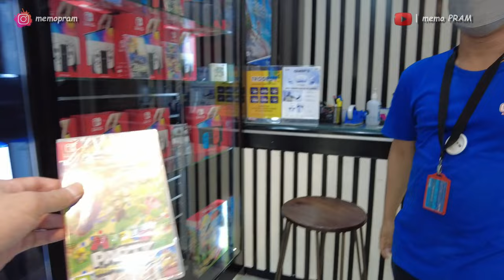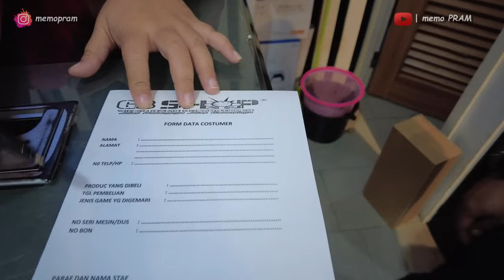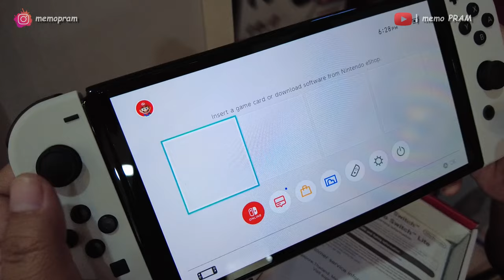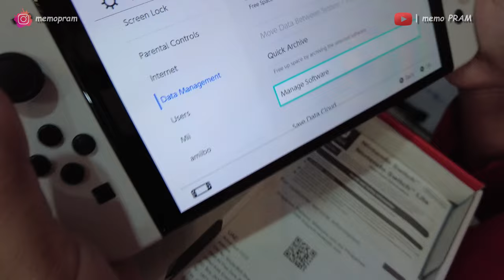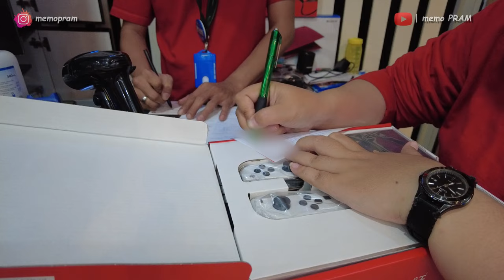Nintendo Switch OLED ChildFriendly RamahAnak | UnBoxing-First Time Setup | GS Shop Kota Kasablanka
Our Children said : THANK YOU (Eyang Uti, Tante Ajeng, Om Iyo) for the Nice Gift

It motion sensor for gaming are very suit for the family entertainment and those games and gameplay are Child Friendly

Di dalam video ini juga ada beberapa penjelasan perbedaan Switch OLED vs V2 (sebelumnya), dan juga beberapa setup awal penggunaan

Thank you for supporting this channel :

Gear yg umumnya saya gunakan untuk Vlogging / Video making sbb :

My Main Camera (Kamera utama)
• Sony a6400 + Kit Lense